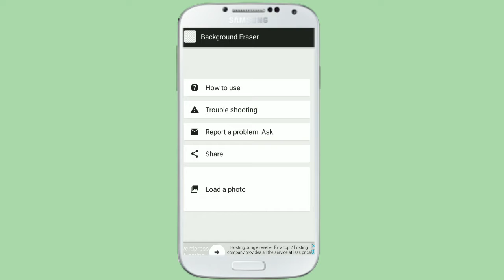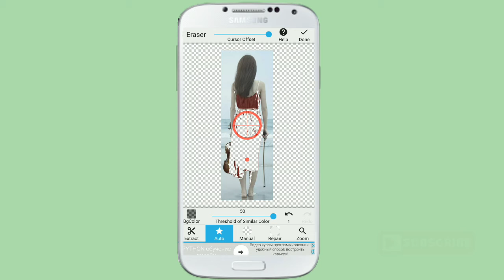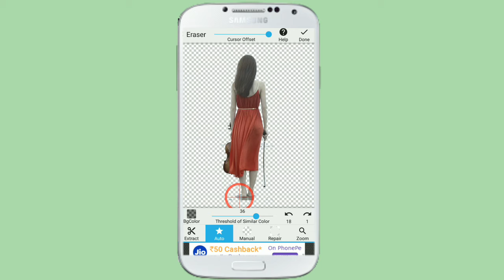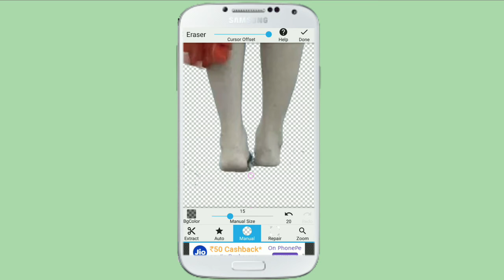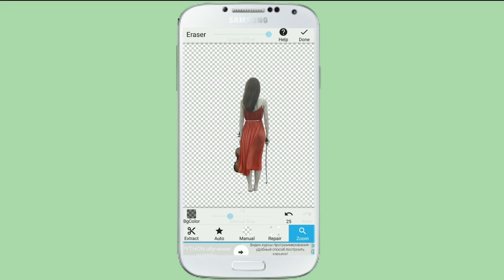How to Remove Background of an Image from Mobile [HINDI]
Erase background of an image very easily . just follow this video step by step and try .